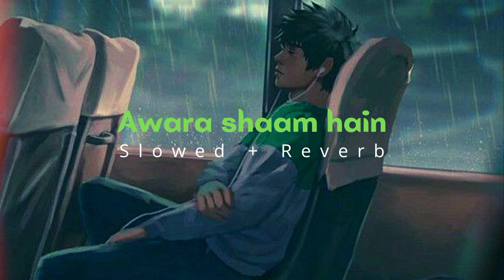Awara shaam hain - Meet Bros|| slowed + reverb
Awara shaam hain - Meet Bros
|| slowed + reverb

Artist:   Meet Bros